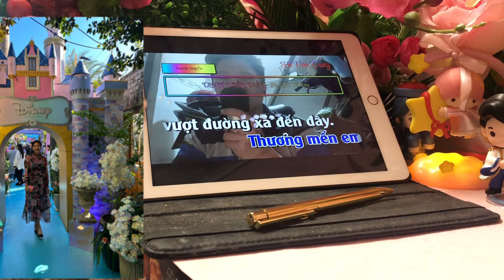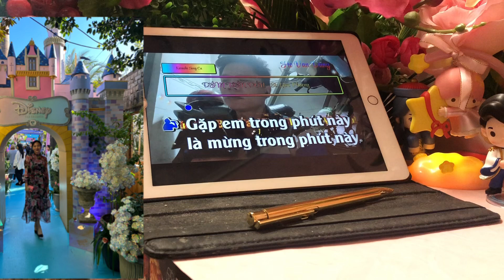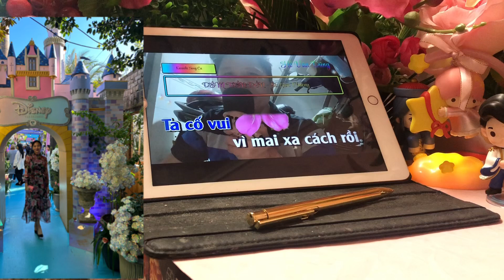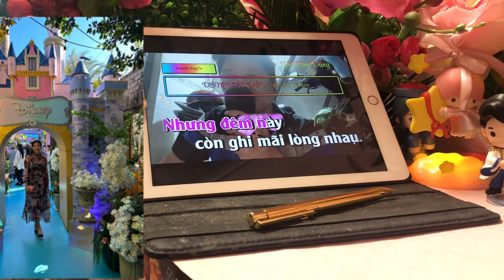ĐÊM TIỀN ĐỒN BY TUYẾT PHƯƠNG